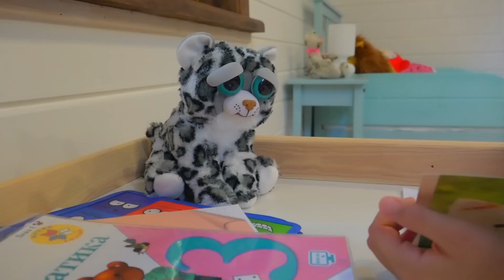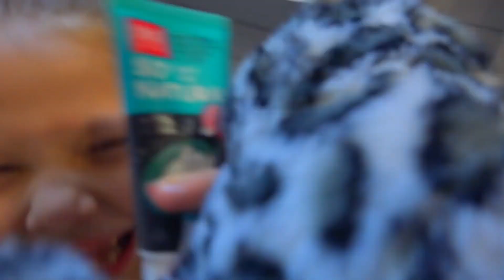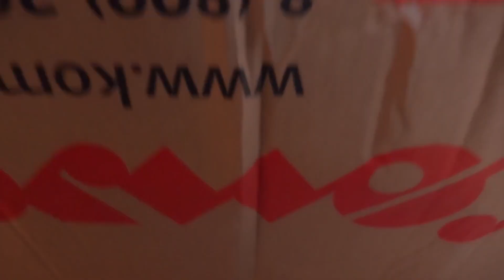Apa yang kita bawa dari sekolah? Apa itu 😱 Watch Me cerita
Sepulang dari sekolah, Dasha membeli mainan dari orang asing. Tapi dia tidak mudah. Ksyusha mengetahui hal ini. Ksyusha mencoba membuktikannya pada Dasha. Siapa mainan ini? Apa ini? Silakan tonton serial barunya!

Klik loncengnya agar tidak ketinggalan episode baru🔔